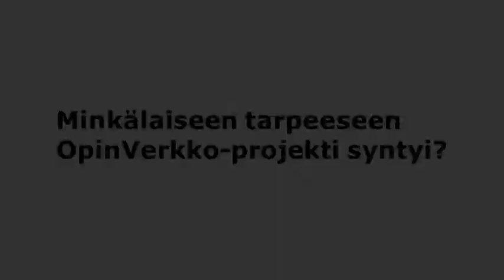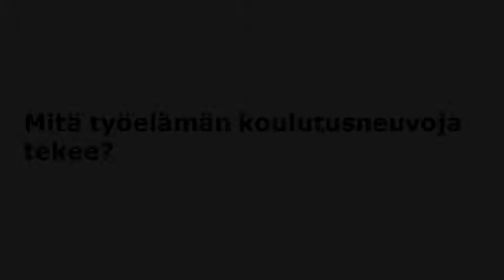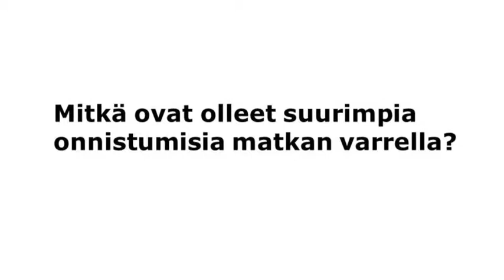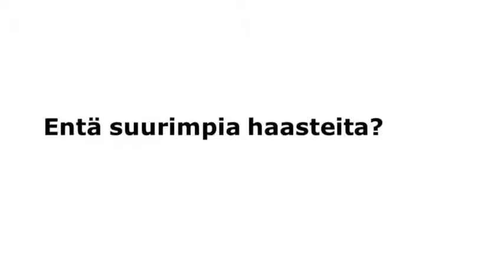OpinVerkko kouluttanut työelämälle koulutusneuvojia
OpinVerkko - Työelämän koulutusneuvojat -projektin projektipäällikkö Antti Lehkonen vastaa kysymyksiin työelämän koulutusneuvojista sekä OpinVerkko-projektista.